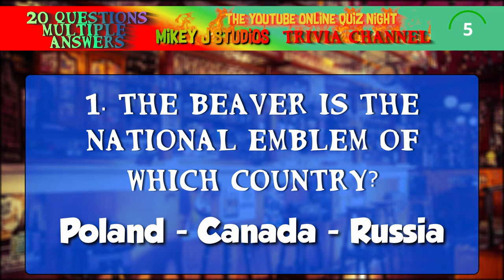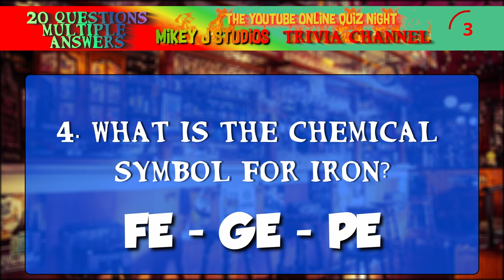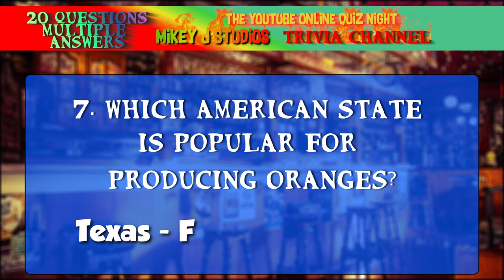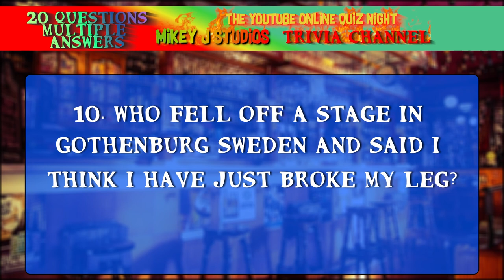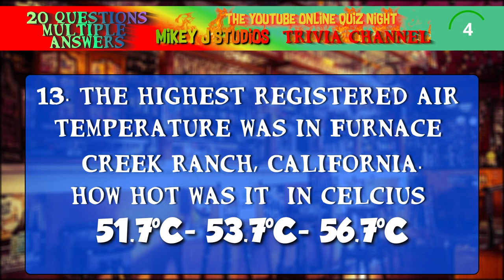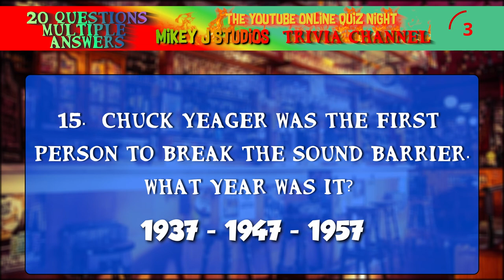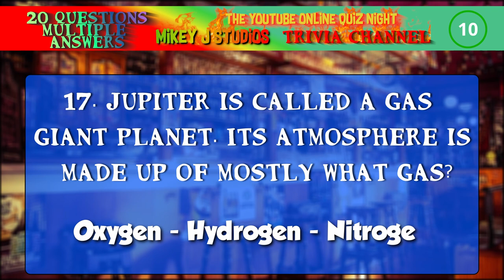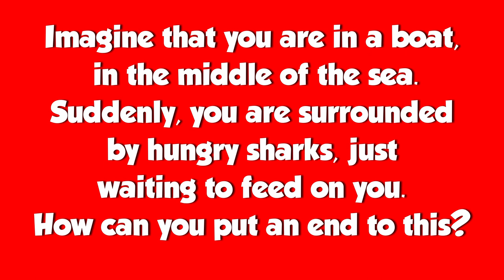20 GREAT PUB QUIZ QUESTIONS ON GENERAL KNOWLEDGE TRIVIA NO.7 BAR TRIVIA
20 GREAT PUB QUIZ QUESTIONS ON GENERAL KNOWLEDGE TRIVIA NO.7 BAR TRIVIA
20 PUB QUIZ TRIVIA ONLINE QUESTIONS
20 BAR TRIVIA MULTIPLE CHOICE QUESTIONS
10 SECOND INTERVALS   PAUSE AT ANYTIME
Pub quiz questions and answers and the style of quiz is usually Pub Trivia, Bar trivia multiple answer questions.
Thanks for looking at my quiz channel and please
I will try to get a new quiz up at least once every 7 days
and if you have any suggestions or an idea for a quiz then
Thanks!